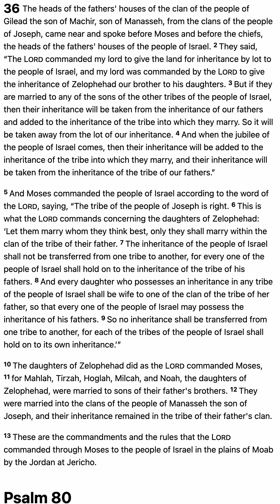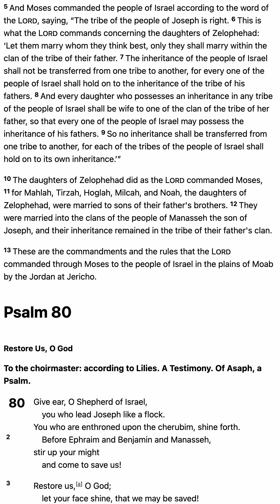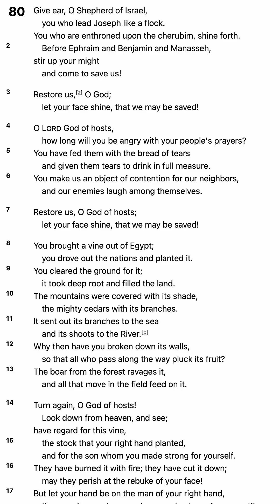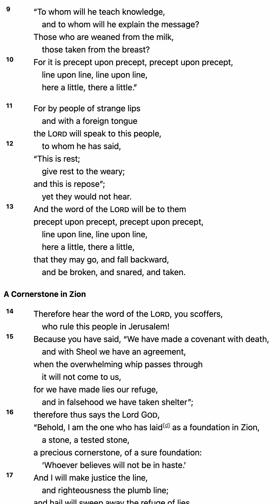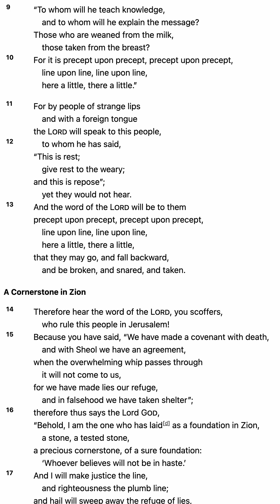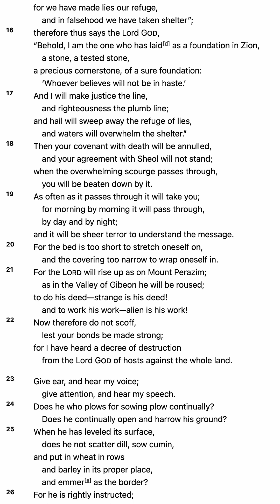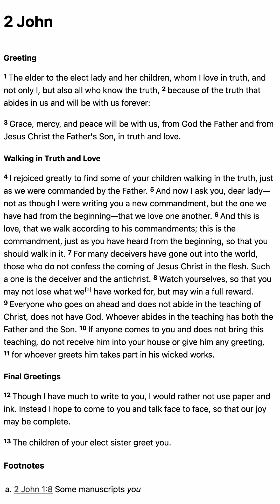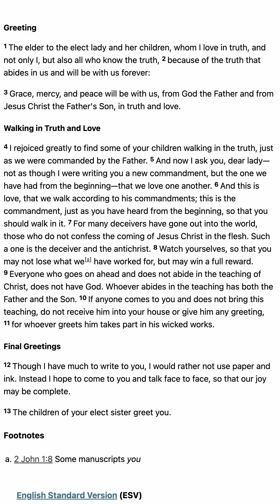M'CHEYNE BIBLE READING PLAN 2024 - May 27